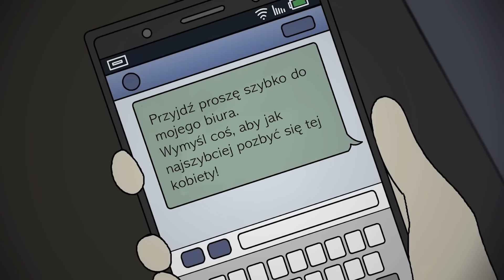11 STRASZNYCH HISTORII [Kompilacja 47]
Kompilacja Animowanych Strasznych Historii - Luty 2024.

Muzyka: Myuu
Animacje na licencji Wansee Entertainment